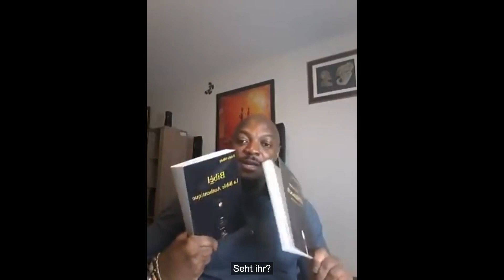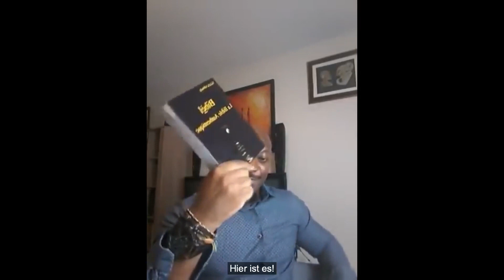Die wahrhaftige Geburt von Noah - Zouloula100 Deutsch (German)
Bibèl: The Only Authentic Bible without errors or contradictions (Bibèl : La Seule Bible Authentique, sans contradictions ni erreurs.)

"And you will know the truth, and the truth will set you free.”

The Second: Zouloula100, The Only Mandated Teacher (Le Seul Enseignant Mandaté)